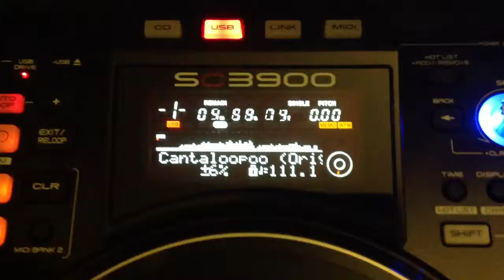Problem with sc3900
With FW SYS 1050